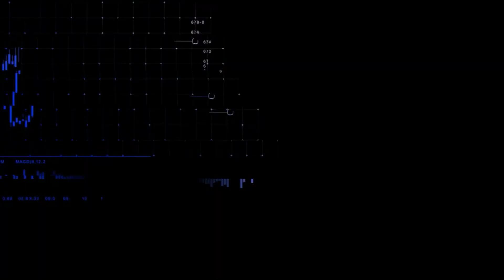CNN MERCADO: Com Thais Herédia - Abertura de mercado | 02/11/2022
Assista ao CNN Mercado desta quarta-feira (2), com Thais Herédia, e confira as principais informações da abertura de mercado.